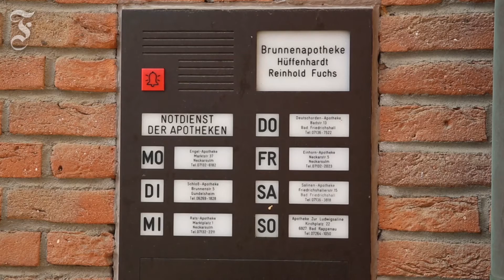Ein Rezept für die sterbende Landapotheke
Was tun, wenn die Apotheke im Ort schließt? Eine Gemeinde hat eine Lösung gefunden, die zum Modell werden könnte – mit Doc Morris.